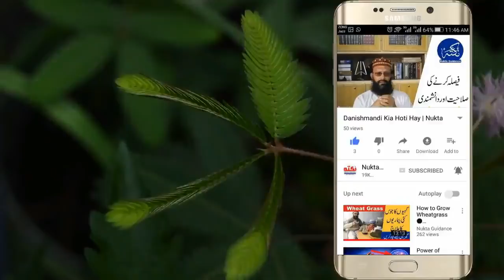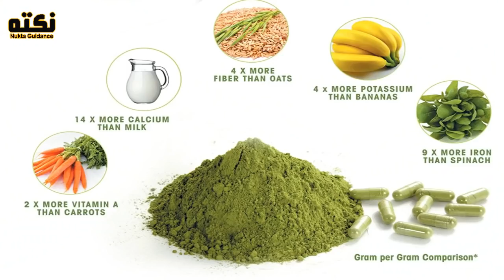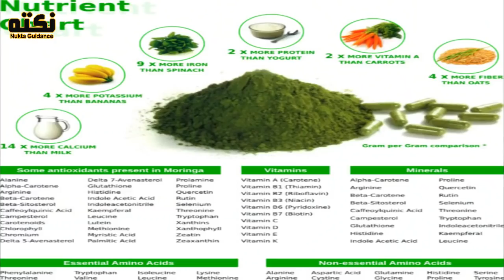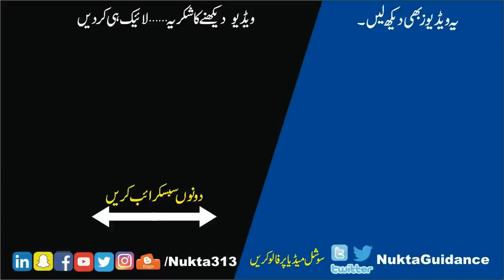Health Benefits Of Moringa | Sohanjna | सहजन के फ़ायदे | Horse raddish tree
سوہانجنہ یا مورنگا کے عجیب و غریب فوائد کے پیش نظر اپنے گھر میں ضرور اس کا پودا لگائیں۔
See What Happens To Your Body When You Drink Moringa Everyday
Horse raddish tree

Moringa or moringa oleifera is becoming more and more popular each day. It is a fast growing, deciduous tree which is native to
India. It’s widely cultivated in tropical and subtropical areas all over Asia, South America and Africa.

It is also known as drumstick tree, mother’s best friend, Horseradish tree and West Indian ben.Although, moringa has become
popular as a leaf powder supplement, the roots, pods, bark, seeds, flower and fruits are also edible.
Moringa is rich in vitamins, proteins and minerals. It’s a source of vitamin A, vitamin B1 (thiamine), B2 (riboflavin), B3 (niacin), B6,
folate and vitamin C. It’s also a source of potassium, iron, calcium, magnesium, zinc and phosphorus.
Moringa is not in vain called the miracle tree. Here are some of its amazing benefits.

1. Cures Stomach Disorders
Moringa contains isothiocyanates, which are very effective in the treatment of abdominal disorders like ulcerative colitis, gastritis
and constipation. There are studies which have shown that moringa can be used as an effective herbal substitute for a range of
commercially available antacids.
According to a research, it can effectively cure ulcerative colitis. Moringa also contains antibacterial and antibiotic properties which
prevent the growth of various pathogens, including helicobacter pylori bacteria and coliform bacteria which trigger conditions like
diarrhea.

2. Protects the Liver
Moringa consists of phytochemicals like epicatechin, ferulic acid, catechin, and vitamin C. These nutrients are very helpful in
protecting the liver. They help to restore the levels of glutathione content in the body and also prevent radiation –induced hepatic
lipid peroxidation. According to a research, moringa leaves are effective against liver damage caused by anti­tubercular drugs, as well
as in speeding up the recovery process.

3. Prevents Neurodegenerative Diseases
According to a recent study, moringa extracts are effective in altering brain monoamines like norepinephrine, dopamine
and serotonin. It can even protect your brain from deficiencies which are related to Alzheimer’s disease.

4. Provides Excellent Nutritional Support

Moringa is packed with nutrients. There’s 17 times more calcium in Moringa than in milk, 25 times more iron than in spinach and 10
times more beta­carotene than in carrots. It is also rich in minerals like zinc, potassium, iron and also in vitamin C and B complex
vitamins. It is rich in proteins as well­ it contains 4 times of what eggs provide.
🔵 |زبردست لنکس| 🔵
►►ہمارا ویڈیو بلاگ
●▬▬▬▬▬▬▬▬ஜ۩۞۩ஜ▬▬▬▬▬▬●
►►اھم موضوعات کے اھم نکات پر مبنی کالمز
سیدعبدالوہاب شیرازی
●▬▬▬▬▬▬▬▬ஜ۩۞۩ஜ▬▬▬▬▬▬●
►►فیس بک پروفائل
●▬▬▬▬▬▬▬▬ஜ۩۞۩ஜ▬▬▬▬▬▬●
►►فیس بک پیج
Syed Abdulwahab Sherazi
●▬▬▬▬▬▬▬▬ஜ۩۞۩ஜ▬▬▬▬▬▬●
►►ٹویٹر
●▬▬▬▬▬▬▬▬ஜ۩۞۩ஜ▬▬▬▬▬▬●
►►مفت کتابیں